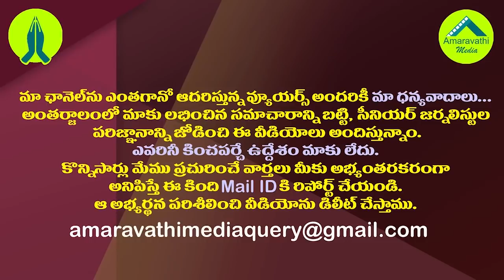చంద్రబాబుకు షాక్..నాన్ బెయిలబుల్ కేసు నమోదు| Kurnool Police Filed Non Bailable Case On Chandrababu